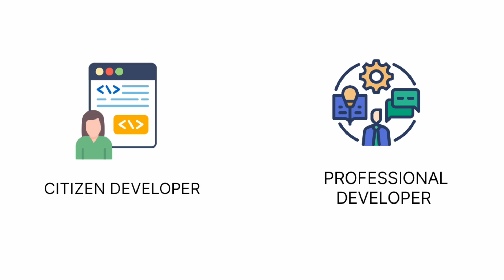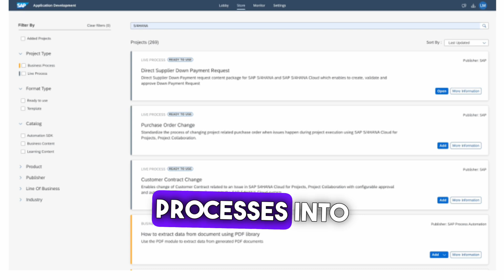SAP Build Process Automation Advanced Training - Instructor’s Voice - Class Starts 24 Feb 2024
"SAP Build Process Automation - Advanced Instructor Led Live Online Training by ZAPYard's Training Academy ZAPcademy"

Course Days -  24, 25 Feb, 2, 3, 9, 10, 16, 17, 30, 31 Mar 2024 IST Dates
Course Time - 7:30 AM to 10:00 AM IST

Recordings of all classes will be provided – Lifetime Access

Pre-requisites for the Course – SAP Experience
Server Access – Server Access for Practice till  15th April 2024 (included in course fee)

One of our most Popular and Loved Trainer 💥💥"KARTHIK"💥💥 will take this SAP Build Process Automation Training. He took our SAP Build Apps, ChatGPT in SAP, Node.js/SAPUI5 App in SAP BTP Cloud Foundry, AppGyver/Mendix No Code Low Code, iRPA, Conversational AI etc. trainings. You may check some of his training videos below to get a fair idea of how he teaches.

If you want easy LMS site for your own courses (just like our
Please note, we get a little referral incentive if you launch your LMS using our link.